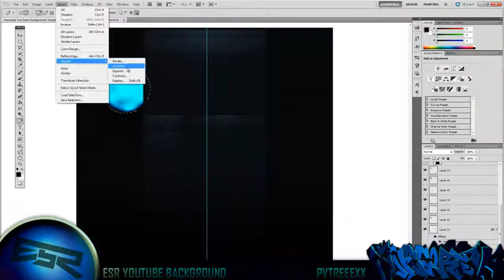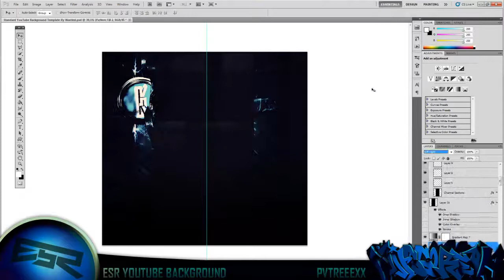Speedart / ESR Interface Background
I put beast mode on interface.